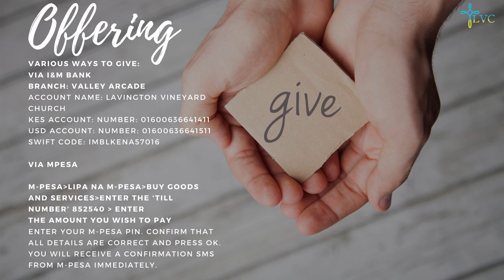Redeemed to Worship: Idol Factory - Exodus 32-34 by Jeremy Cook